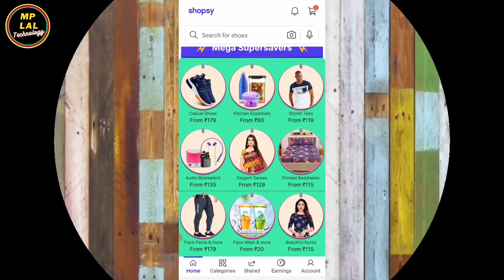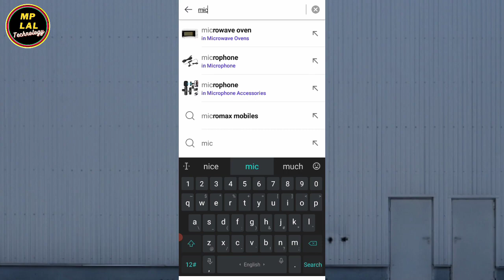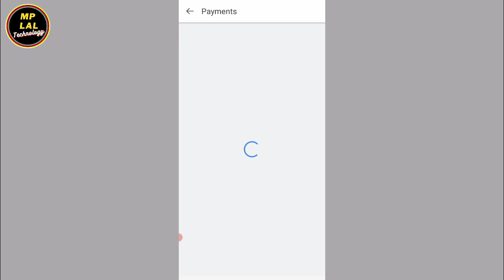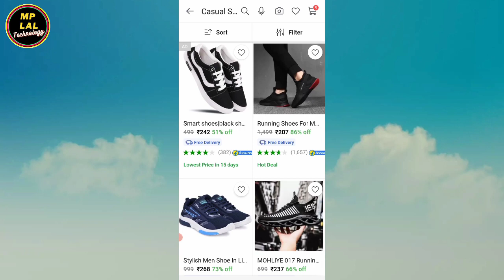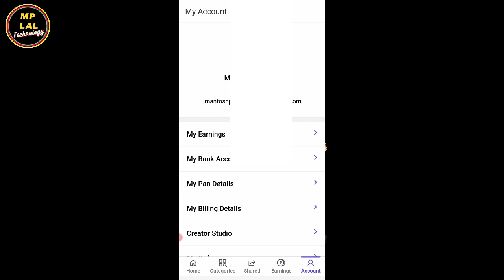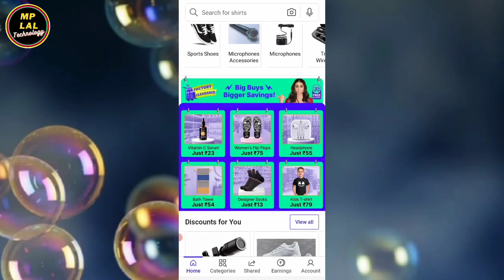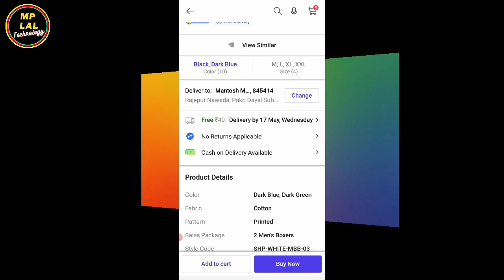Shopsy App Me Cash On Delivery Kaise Kare Problem || Shopsy App Me Cash On Delivery Kaise Kare 2023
Dosto is video me maine aapko bataya hu ki shopsy app me cash on delivery problem solve kaise kiya jata hai 2023 me